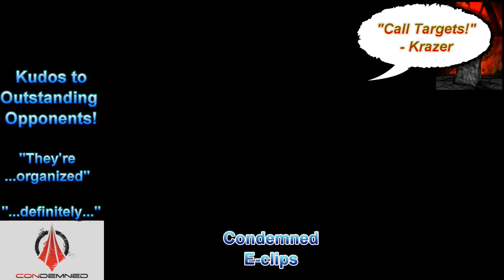GW2 One Night In Condemned